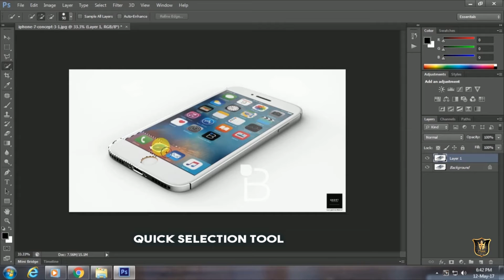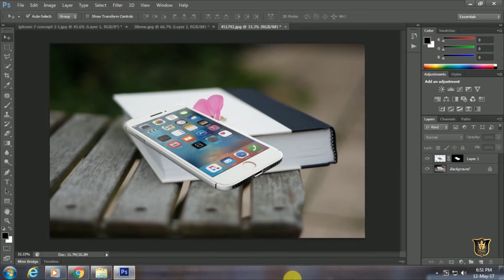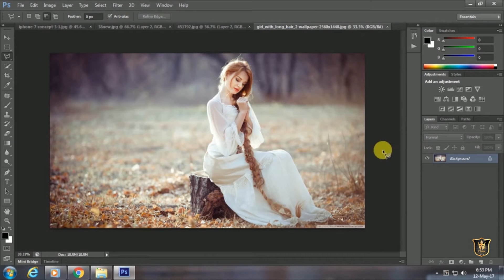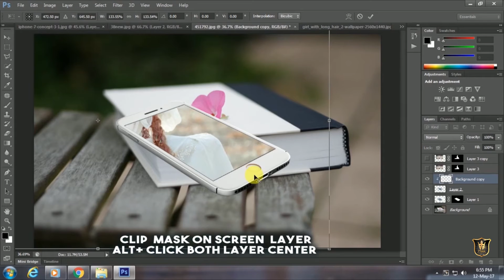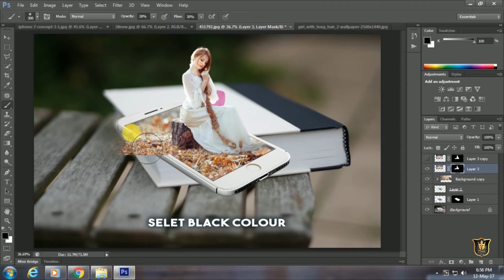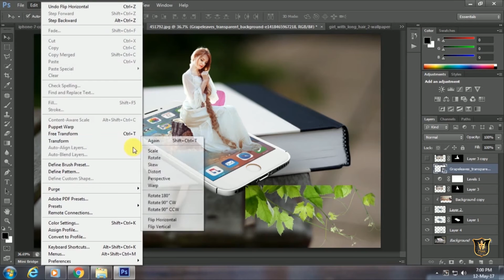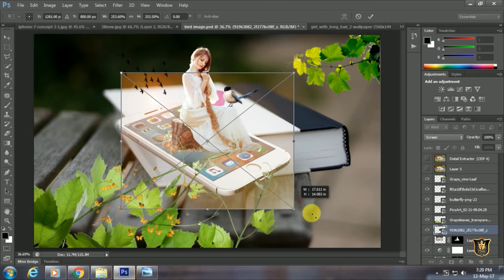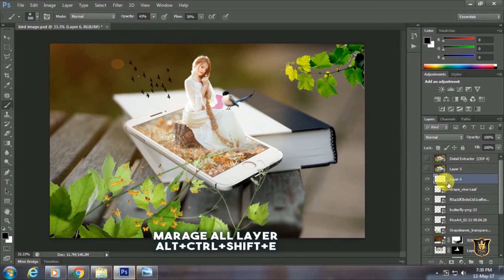New Advanced Photoshop Tutorials || How to Make 3d Manipulation || I Phone 7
In this Tutorial you learn how to make 3d manipulation photo with the support of your own memorable image

Company -- Mask Production
Video By --- Mr.Mask